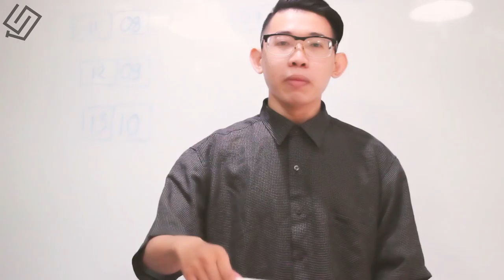Giấc Mơ Thoáng Qua 2 - SGV Team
SGV Team

© Bản quyền thuộc về SGV TEAM, Việt Nam
© Copyright by SGV TEAM ☞ Do not Reup